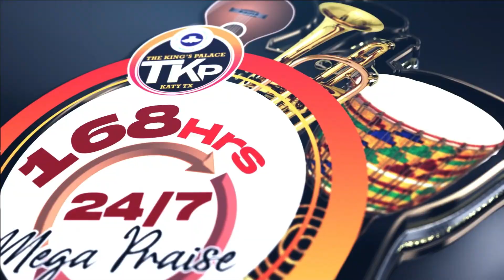1st hour of 168 hours of praise | Pastor Tunde & Sade Badru | RCCG TKP | 2020